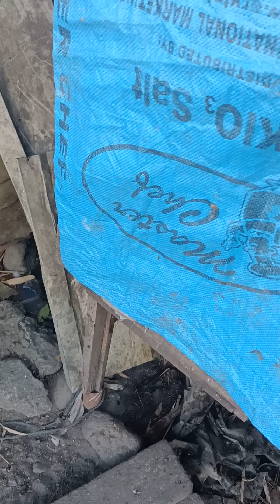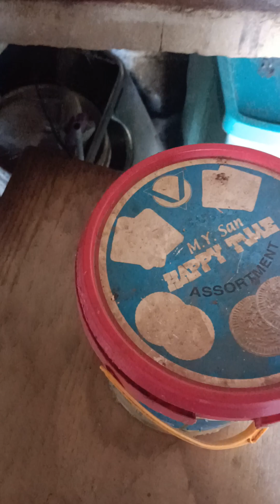January 14, 2024